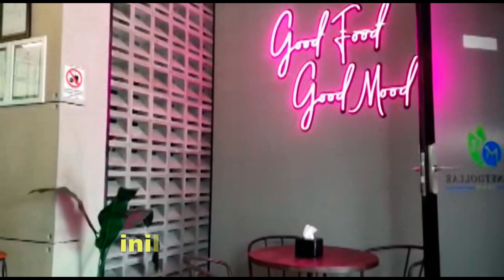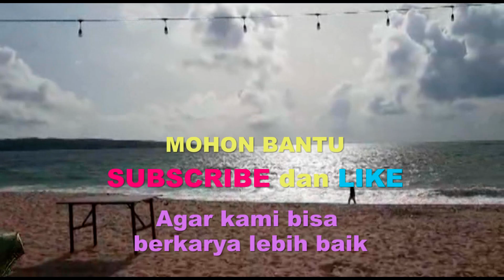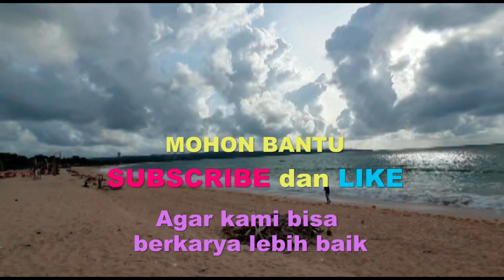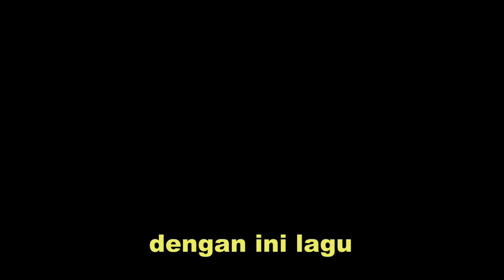KARAOKE SUMBANGSIHKU NADA E +